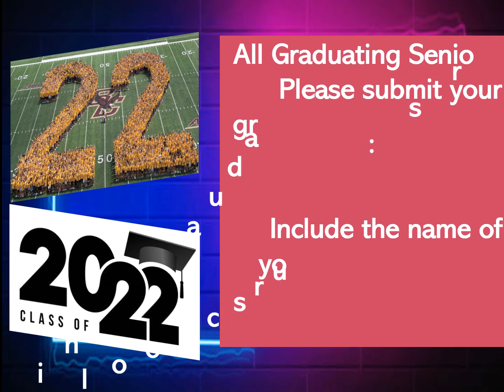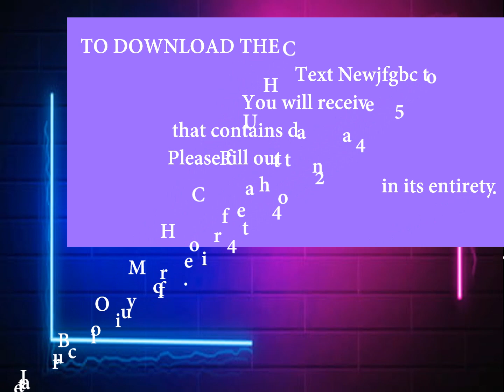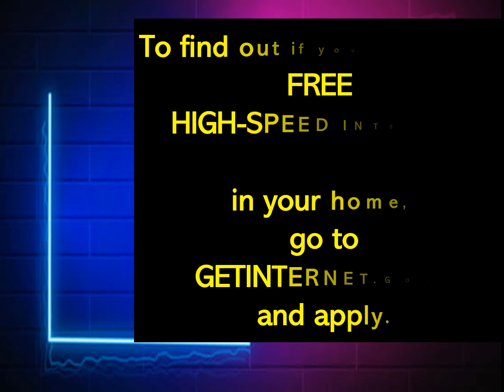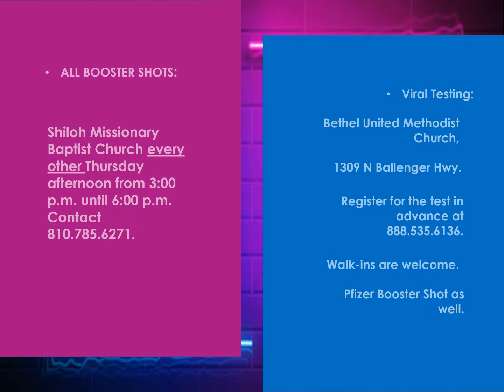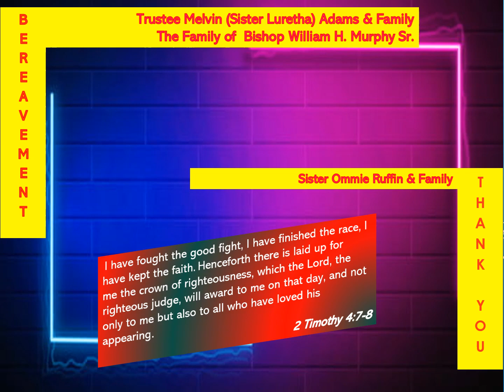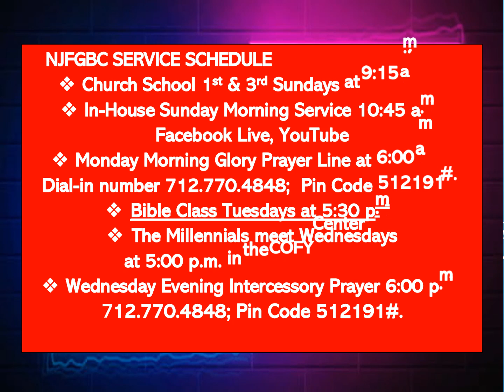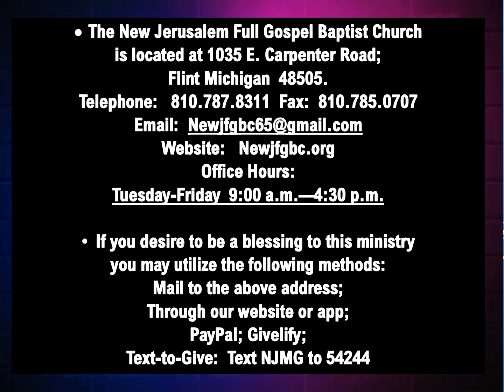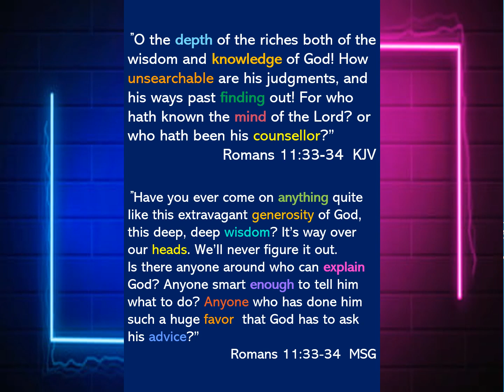New Jerusalem FGBC Church Announcements